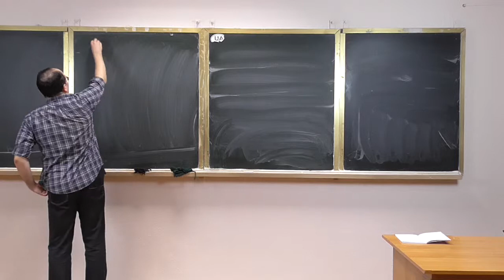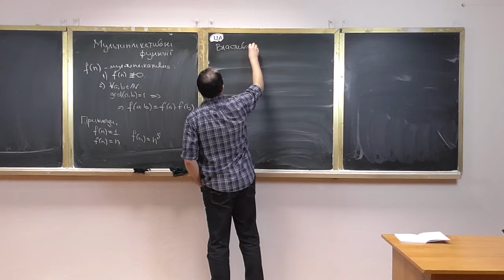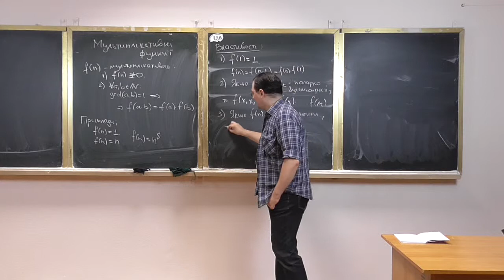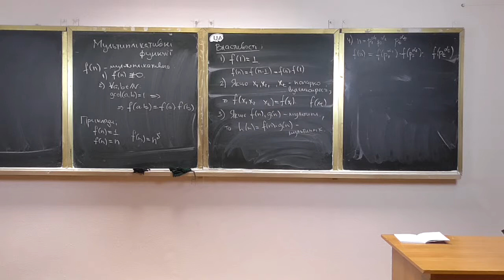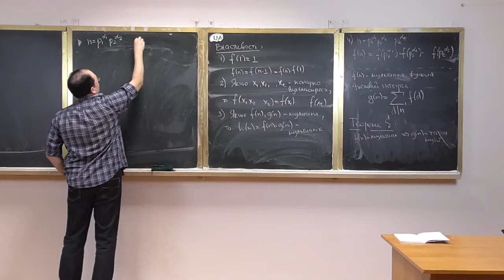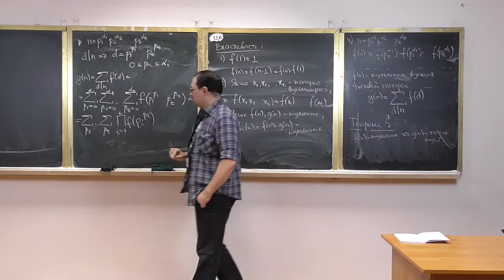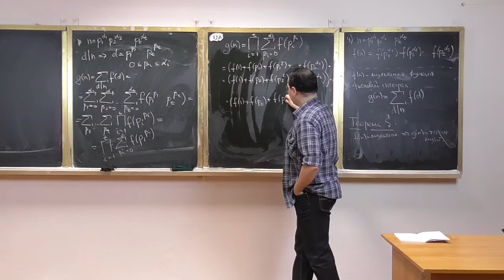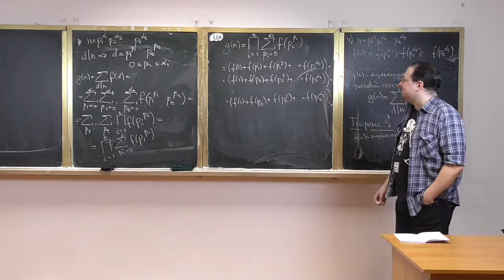Основи теорії чисел, лекція 05-1: мультиплікативні функції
Розглянуто такі питання:
-- мультиплікативні функції: означення, основні властивості;
-- теорема про мультиплікативність чисельного інтегралу (із доведенням).